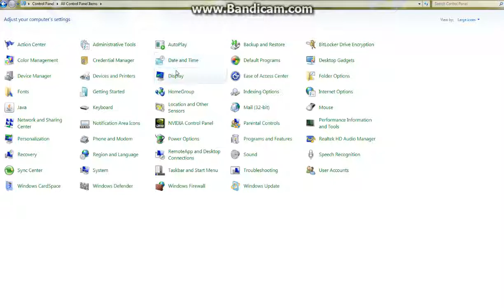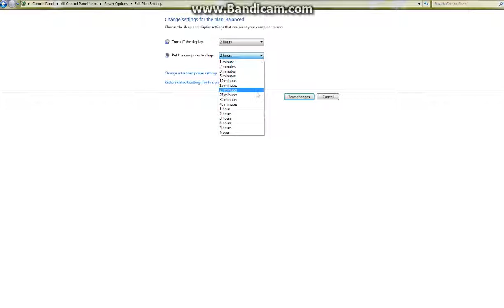Tutorial setari calculator Desktop PC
Cu stimă,
echipa Exclusiv

Vizionare plăcută !